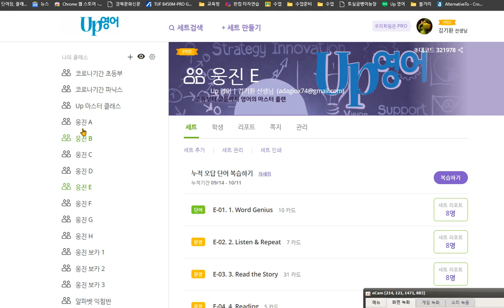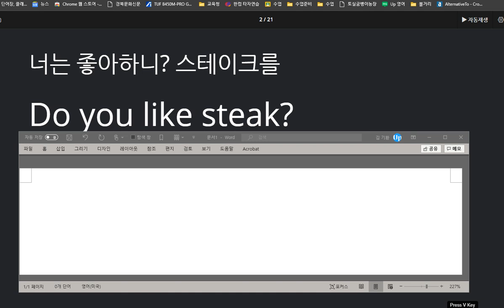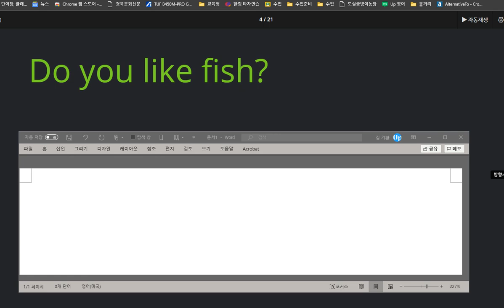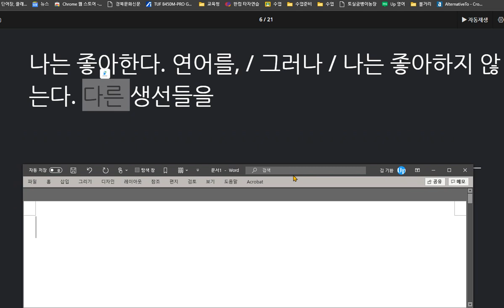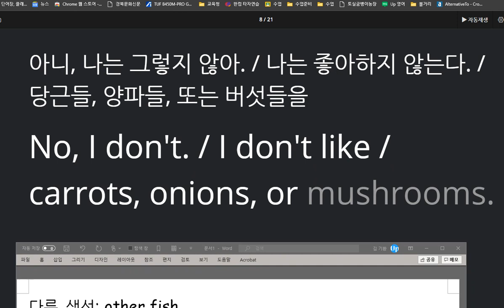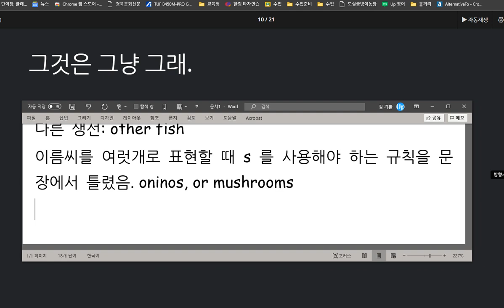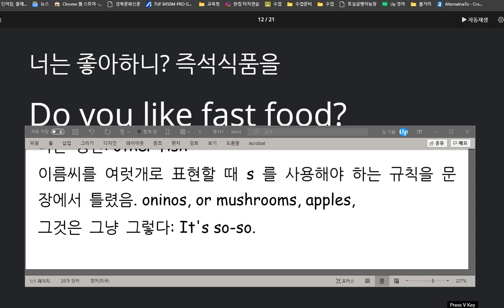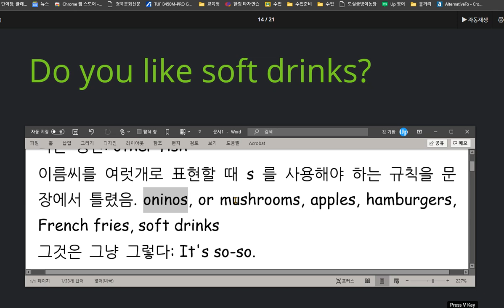백민준 2020 10 13 성취도가 낮아서 재학습하고 점검 하기로 했습니다 좋아하는 음식을 묻고 답하는 표현을 배웠습니다